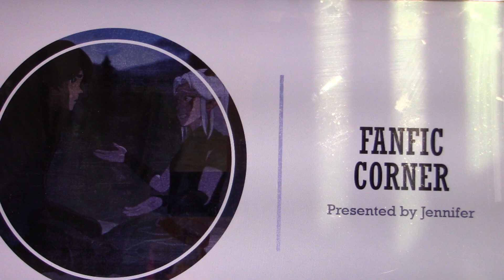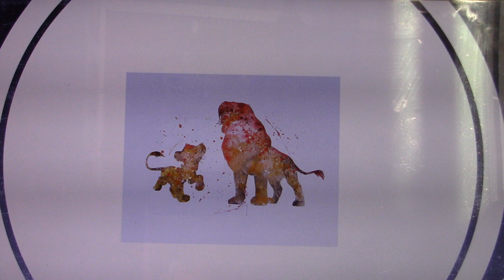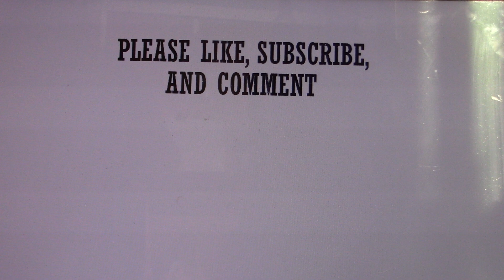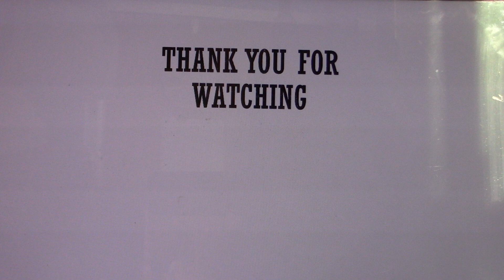Kion's Legacy: Part 4: Flowers and Apologies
Kita attempts to apologies for what happened